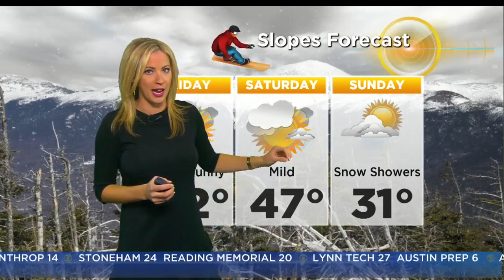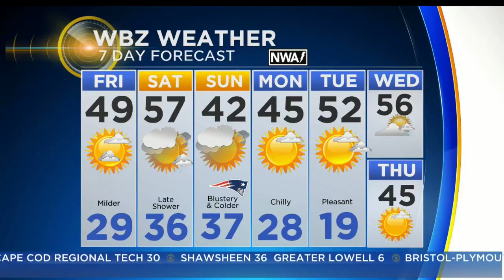WBZ Evening Forecast For Nov. 23